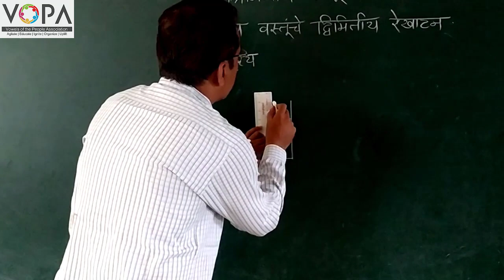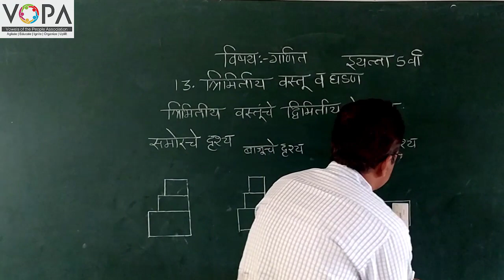5th | Maths | Chapter 13 | त्रिमितीय वस्तू व घडणी | V2 | V-School